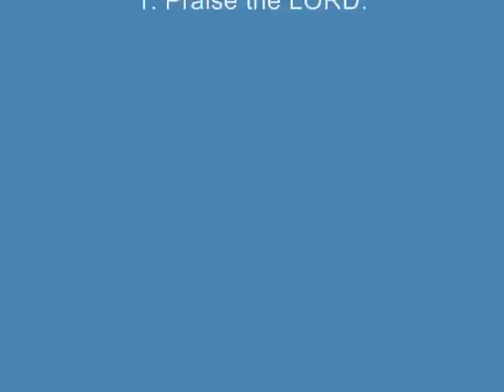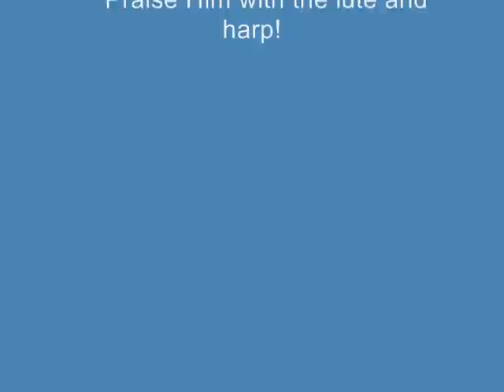tha dioxo ta sinnefa.wmv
a SONG FOR CHRISTIAN PEOPLE.
psalm 150
(translation)
Enjoy the famous ''New Wave '' song of the famous sweet voice of Mrs. Keti Homata.